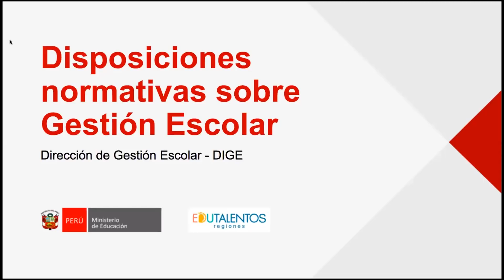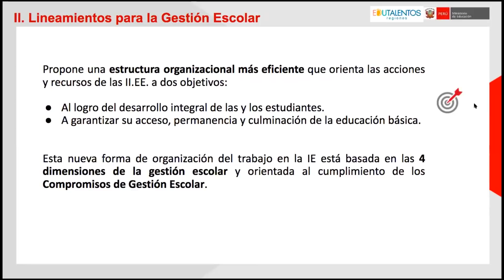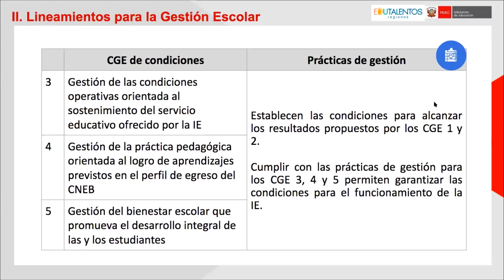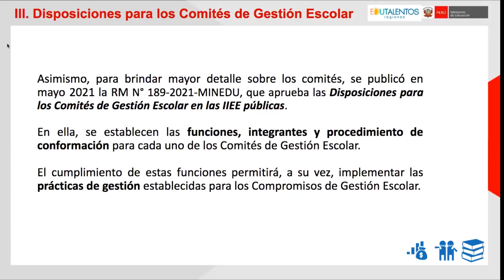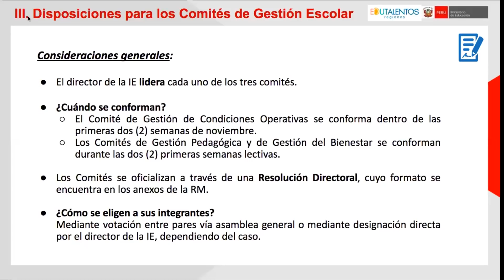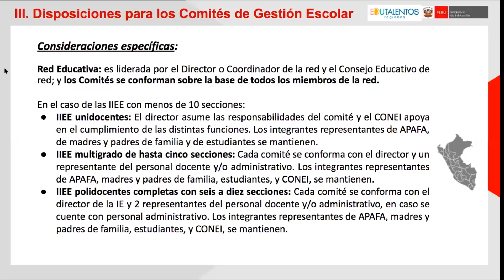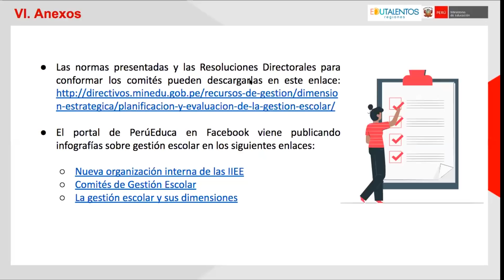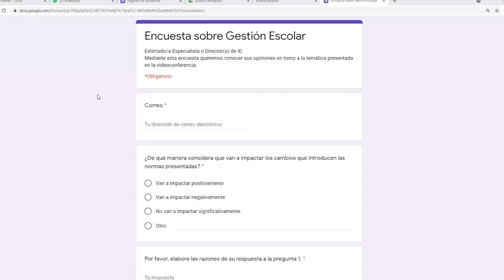AT: Nuevos dispositivos normativos en torno a los lineamientos de gestión escolar en IIEE públicas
AT: Presentación sobre los nuevos dispositivos normativos en torno a los lineamientos de gestión escolar en IIEE públicas (DS N° 006-2021) y los comités de gestión escolar (RM N° 189-2021)

Dirigido a:
• Especialista designado del Área de Gestión Pedagógica de la DRE/UGEL, según corresponda
• Especialista designado del Área de Gestión Institucional de la DRE/UGEL, según corresponda
• Directores de IIEE

Fecha: 23/06/2021